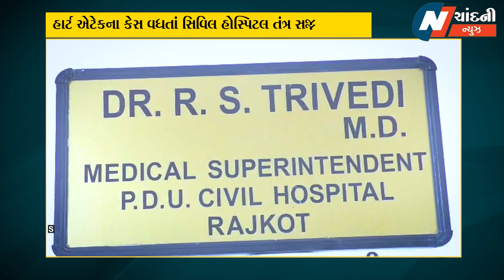હાર્ટ એટેકના કેસ વધતાં સિવિલ હોસ્પિટલ તંત્ર સજ્જ : હૃદય રોગ માટે ખાસ વોર્ડ તૈયાર કરાયો...